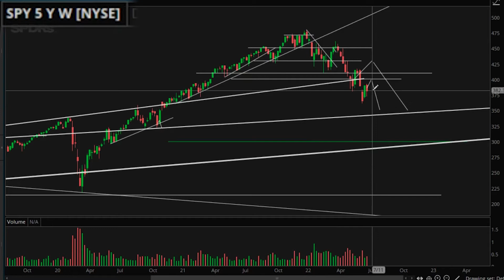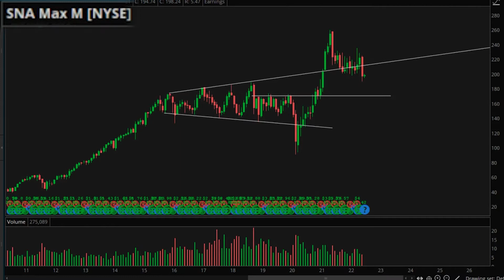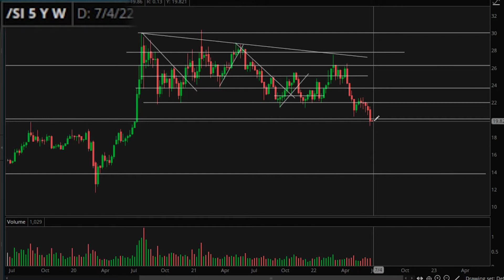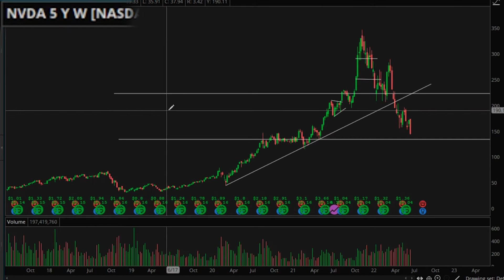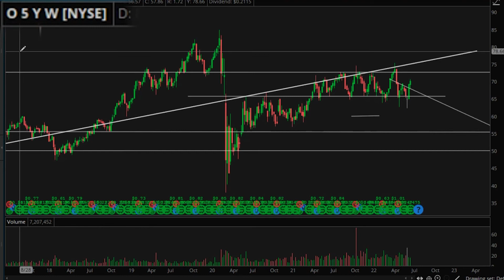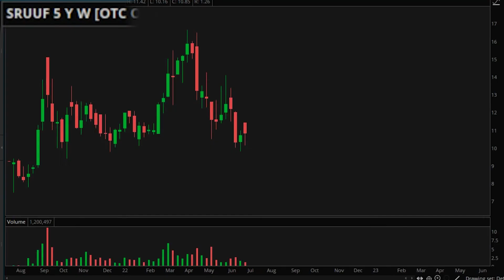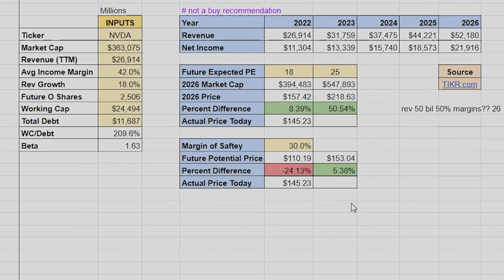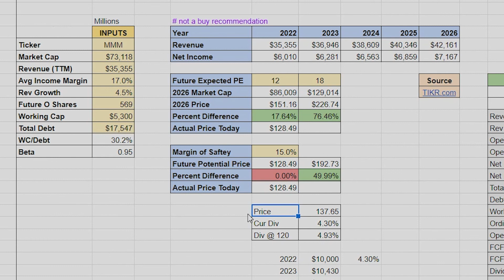Relaxing Stock Market Trading Discussion: Soft Spoken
🎥Wanted to make a video but not really able to make a good whispering one. Hope you enjoy this! Let me know if you like it or to never do this again XD.

Piano Mediation